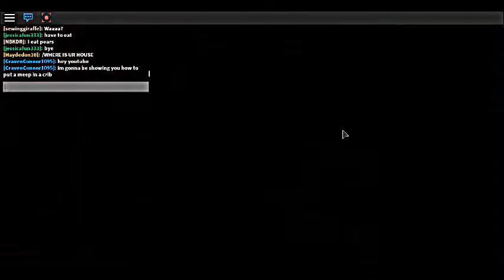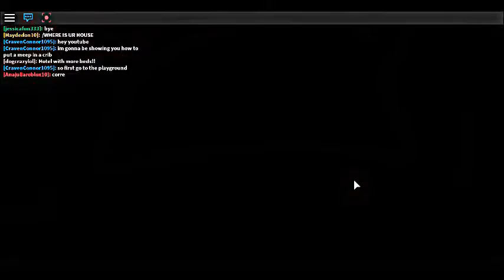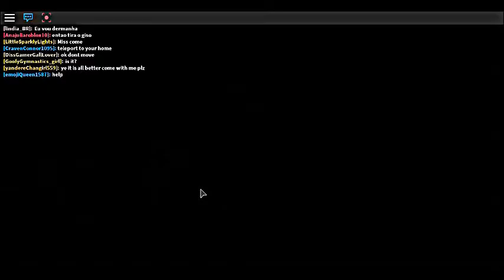Copy Of How To put a meep in a crib [edited]